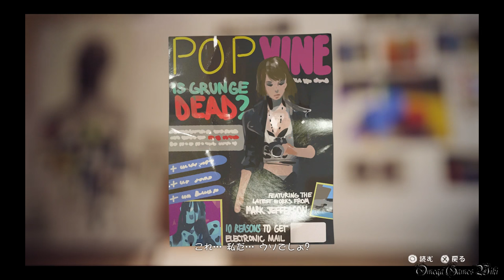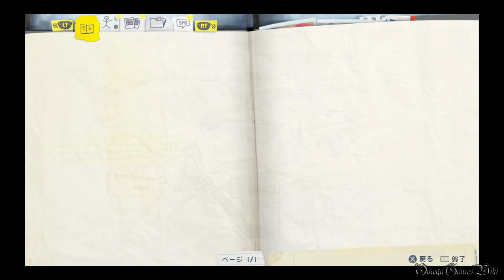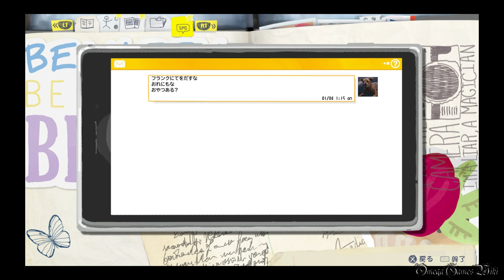【日本語版】LIFE IS STRANGE（ライフ イズ ストレンジ） - #34 Episode 5 偏光⑦（悪夢①）/Polarized⑦（プラチナトロフィー攻略）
Part 34：
Episode 5 偏光⑦/Polarized⑦
エリア： 悪夢①

収集品/オプション写真（EPISODE 5 全10枚）：
6) 机の落書き 2:05
7) 窓の外に見えるリス 6:04
8) トイレの前あたりにある骨格模型 8:01

- ゲームタイトル： LIFE IS STRANGE（ライフ イズ ストレンジ）（PS4）
- 発売日： 2016年3月2日 (日本語版)
- 価格： PS4ダウンロード版・4400円
- ジャンル： アドベンチャーゲーム
- ESRB： Cero D
- 開発： DONTNOD Entertainment
- 販売： スクウェア・エニックス